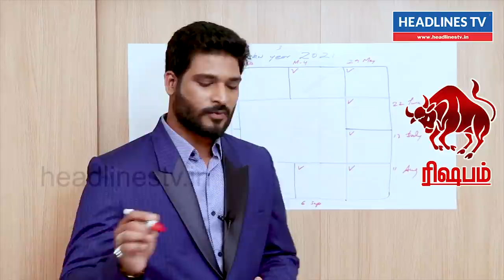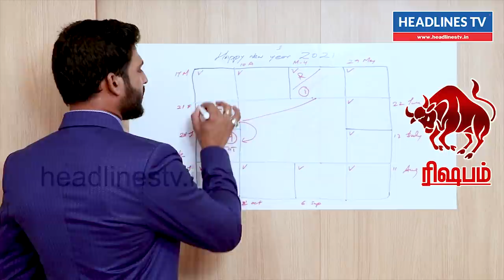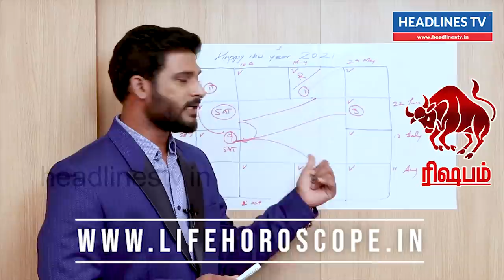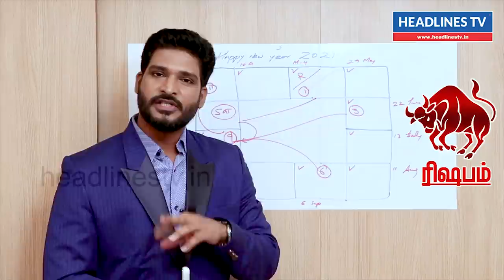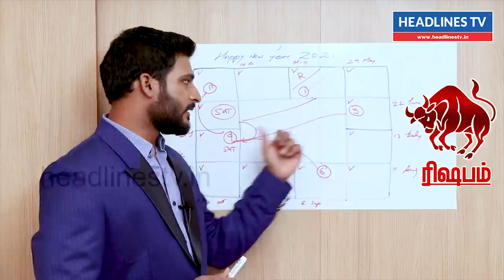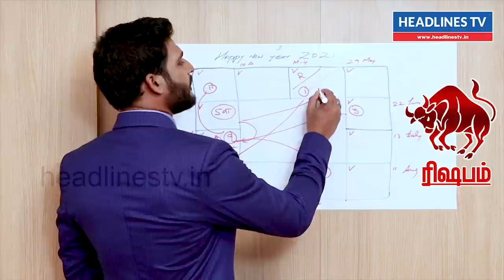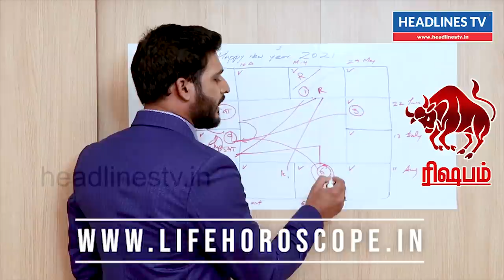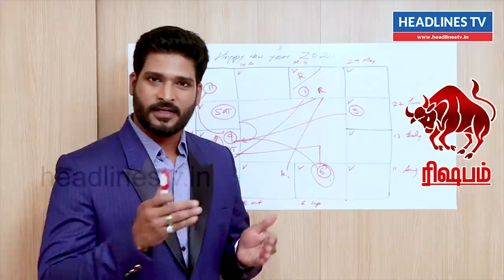New year rasi palan Rishabam 2021 in tamil | new year prediction 2021 | ரிஷபம் புத்தாண்டு ராசி பலன்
2021 New Year Rasi Palan Rishabam Rasi
2021 New Year Rasi Palan Mesham Rasi
2021 New Year Rasi Palan-Reshabam Rasi
2021 New Year Rasi Palan-Mithunam Rasi
2021 New Year Rasi Palan-Kadagam Rasi
2021 New Year Rasi Palan-Simmam Rasi
2021 New Year Rasi Palan-Kanni Rasi
2021 New Year Rasi Palan-Thulam Rasi
2021 New Year Rasi Palan-Viruchigam Rasi
2021 New Year Rasi Palan-Dhanusu Rasi
2021 New Year Rasi Palan-Magaram Rasi
2021 New Year Rasi Palan-Kumbham Rasi
2021 New Year Rasi Palan-Meenam Rasi
2021
Prediction